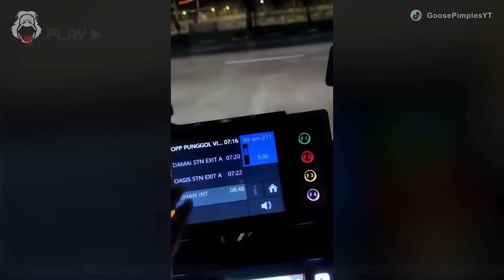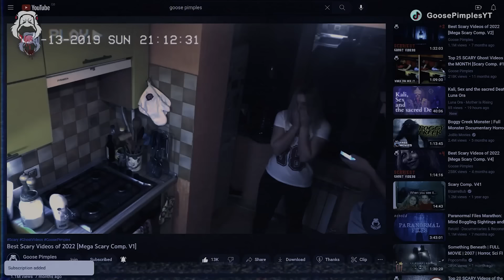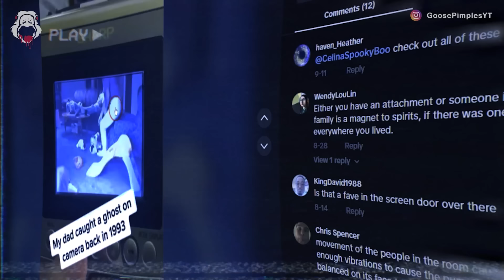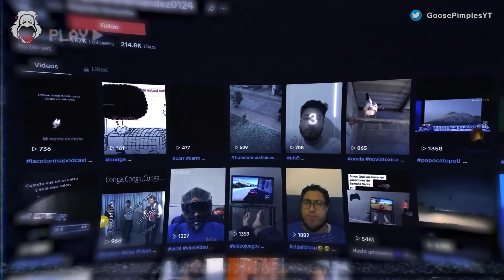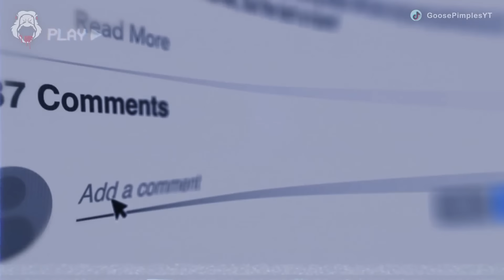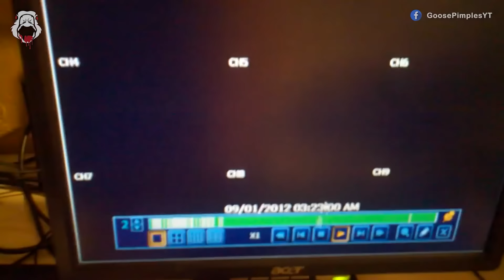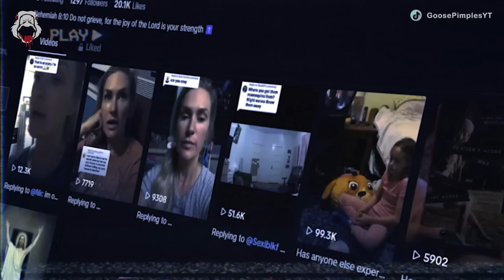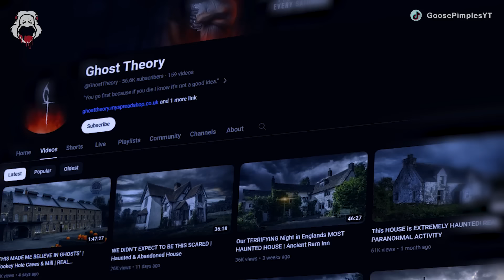Worst Scary Videos of the Year SO FAR [V2]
We compiled and analysed the most chilling encounters of 2024 into a MEGA scary comp that'll leave your skin full of Goose Pimples! In this month's Eerie Archives, we bring you the SCARIEST Videos of 2024, sure to trigger some pretty terrifying nightmares tonight!!

This one is packed with scary videos from HELL, scary TikTok clips with terrifying twists, and goose-pimple-inducing moments that will have you questioning what lurks in the shadows all night long. It has paranormal investigations, undeniable evidence of poltergeists caught on camera, and ghost hunters on their quests into creepy-@$$ haunted houses, FULL of paranormal activity you've never seen before!

Experience the thrill of ghost hunting as we dive into haunted realms, capturing ghost footage that stands as some of the scariest compilation material ever assembled. Each scary video, from top 10 scary moments to supposedly real ghost sightings, has been meticulously picked to bring you a spine-tingling experience. So, let's witness together the haunting evidence of ghosts caught on camera, sending chills down your spine with every shadow and unexplained noise! Our journey through these haunted locations reveals not just spooky tales but what many believe to be real, mysterious encounters that challenge our understanding of the world. From creepy videos that show the supernatural to the most compelling found footage on the internet, every scary video will leave you haunted with questions! The Jinn ghost video segments, in particular, offer a glimpse into the unknown, with what many in the Arab world think to be real ghost evidence. This scary comp is a testament to the eerie, the haunted, and the unexplainably creepy. It's a collection that embodies the essence of horror videos, from the subtle whispers of a haunted house to the sudden appearance of apparitions. For those fascinated by the supernatural, this compilation of paranormal videos, including the most talked-about scary TikTok videos, offers a gateway into the experiences of those who've encountered the other side. So, get ready for a journey through the most mysterious and haunted corners of the world with "Eerie Archives: Scariest Videos of 2024 [v2]." It's not just a scary compilation; it's an exploration of the unknown, where every scary video is analysed by our team, while, of course, never forgetting what we're all here for, some spooky entertainment and chills! Are you ready to face the scariest videos of the year? ENJOY THE SPOOKFEST!!!